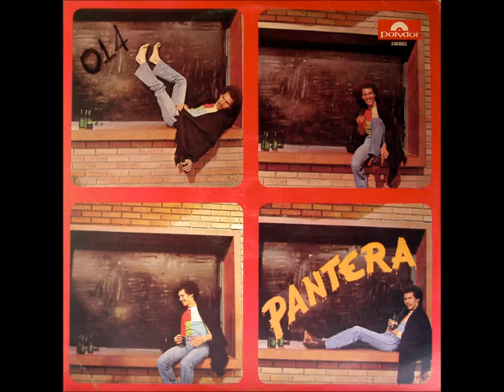Juicio Final (Serafín)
Juicio Final (Serafín) - PANTERA.